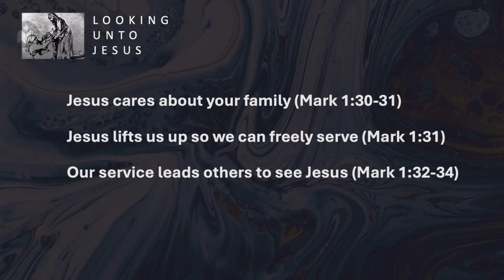Lifted Up to Serve Jesus | Justin Thomas | Hebron Oklahoma